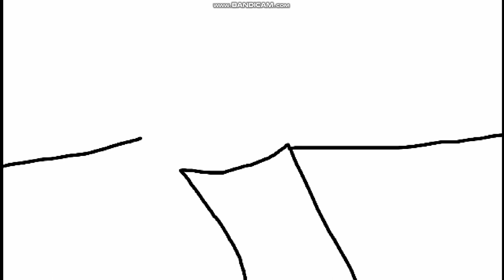Sussan & Friends S1 E10 El Medio Ambiente es una Amenaza (FINAL DE TEMPORADA)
Sussan, Paula y Myriam deciden recoger la basura que hubo desde el dia de la tierra

LAST EPISODE OF SEASON 1

Season 2 will come out in april 30